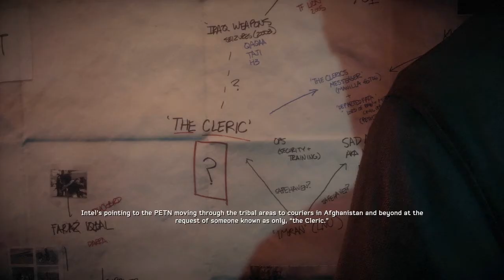Medal of Honor Warfighter Walkthrough | Mission 8 | Finding Faraz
The much awaited next installment in the Medal of Honor franchise is here!